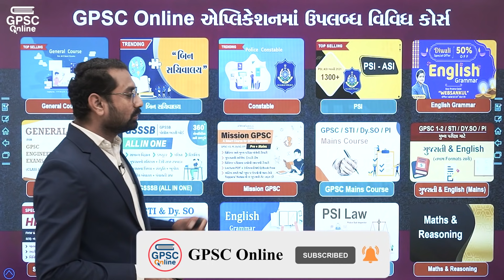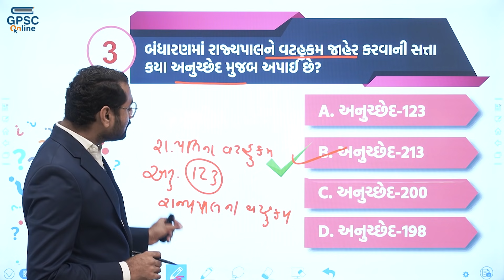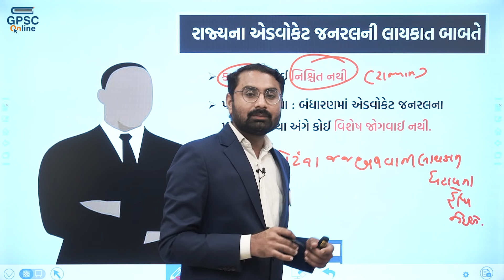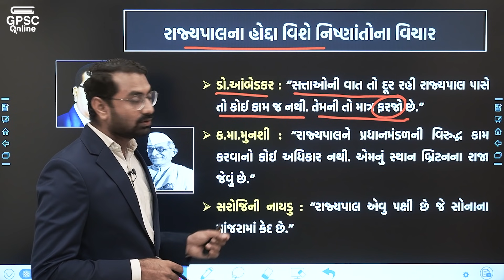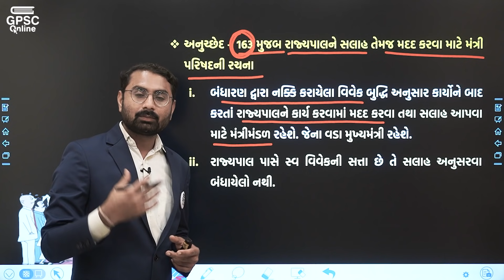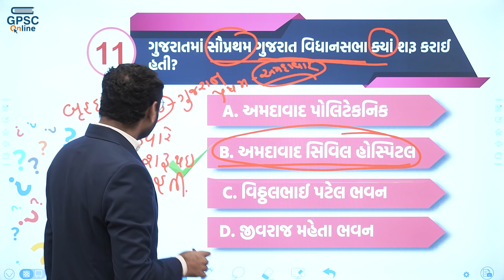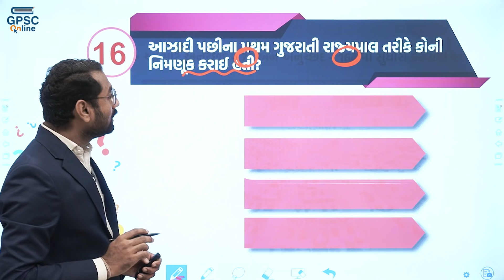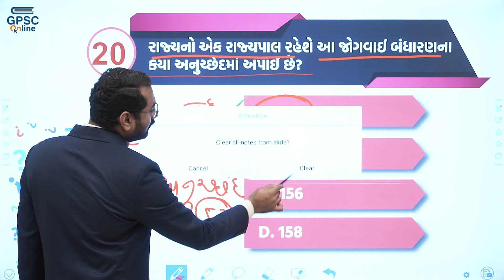Constable Test Solution | Day 33 | ભારતીય બંધારણ | Indian Polity | GPSC Online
પૂછી લેવું )
- 500+ ટોપિકવાઇઝ ટેસ્ટ,સોલ્યુશન અને રેન્ક સાથેનું એનાલિસિસ